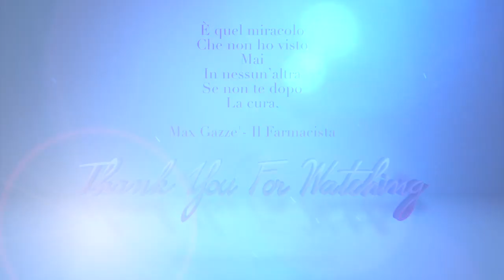Sanremo 2021 - Max Gazzè e la Trifluoperazina cantano 'Il Farmacista' - Official Video Commento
❤ IL MIO SITO - (DISPONIBILI LE RUBRICHE SENZA PUBBLICITA' e usufruibili anche SENZA essere connessi ad INTERNET)
❤ LA MIA VETRINA SU AMAZON
Qui trovate tutti i miei prodotti preferiti, come ad esempio LIBRI, CASALINGHI, MAKEUP, SKINCARE, HAIRCARE, ABBIGLIAMENTO, SCARPE e tanto altro ancora...
❤ Se vuoi Guardare i miei video SENZA PUBBLICITA', vai sul MIO SITO o manda una mail a , con un piccolo contributo riceverai direttamente nella tua casella di posta elettronica il link per scaricare i video, o le playlist, che ti interessano e poterle guardare quando vuoi su qualsiasi dispositivo senza necessariamente doverti connettere ad internet.